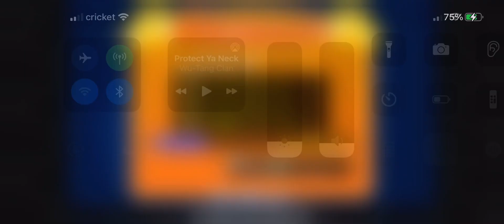Defeat Summons Round 9 Completed EASILY - KHUx